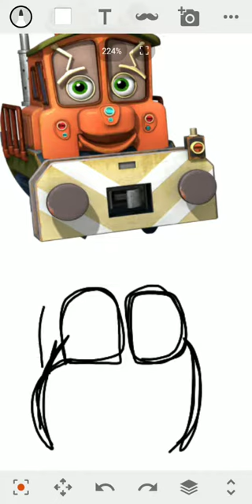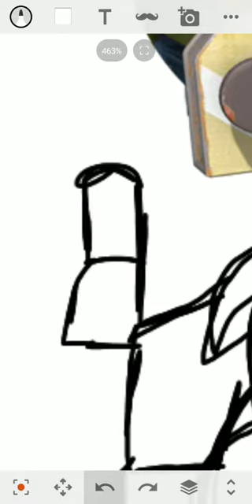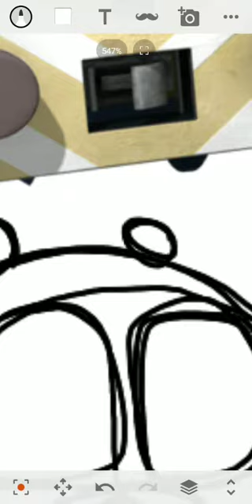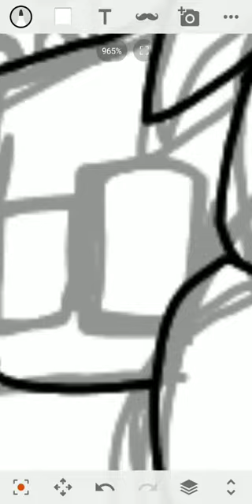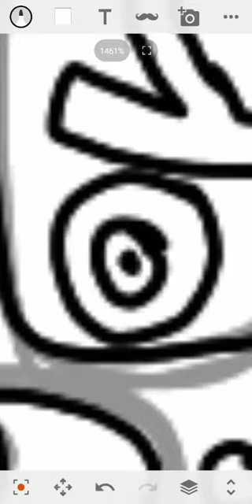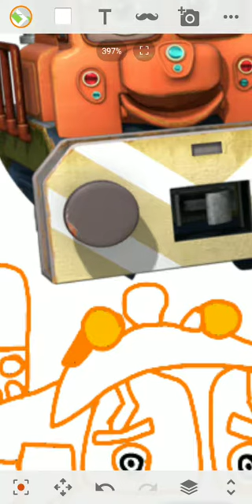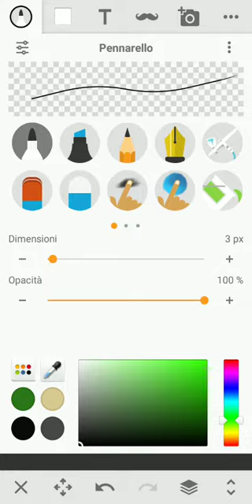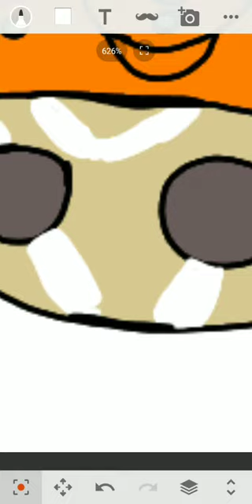Calley from Chuggington - SPEEDPAINT